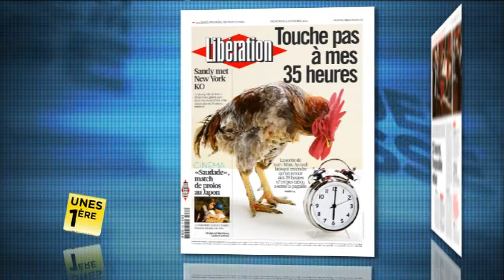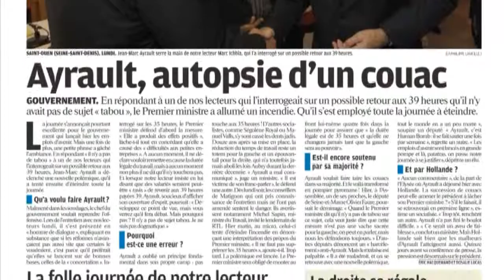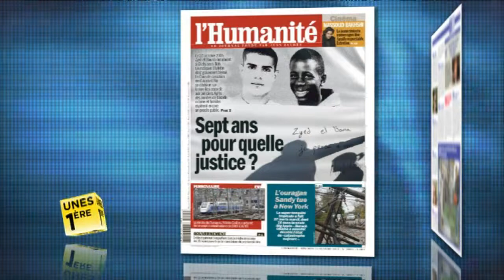Revue de presse Unes 1ère - Revue de presse du mercredi 31 octobre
Unes 1ère: Revue de presse nationale du lundi au vendredi. &quot;Travailler plus, pour gagner plus&quot;. En ce mercredi 31 octobre, cette vieille recette fait un retour remarqué en &quot;Unes&quot; de vos quotidiens. Et c'est Jean-Marc Ayrault qui en est responsable selon Le Figaro, pour qui la gaffe du Premier Ministre à propos des 35h relance le débat sur le temps de travail.